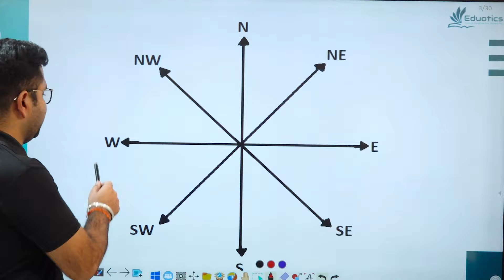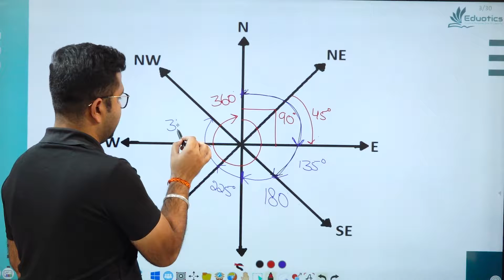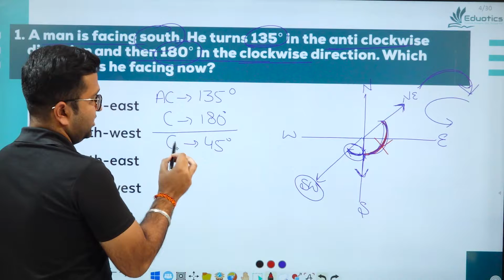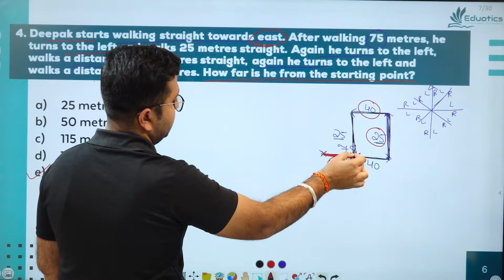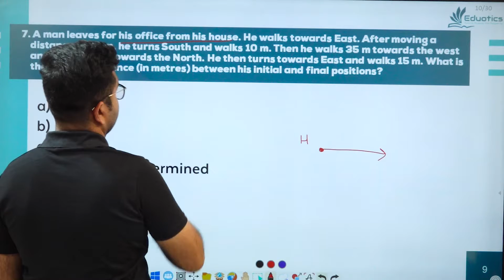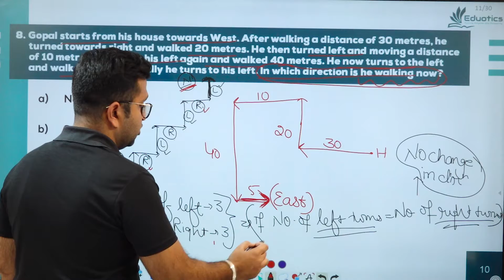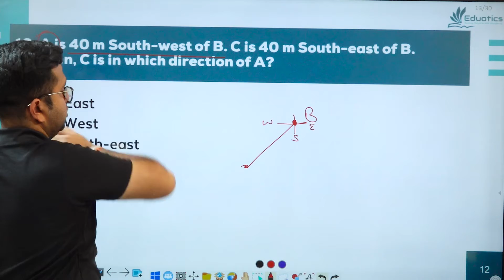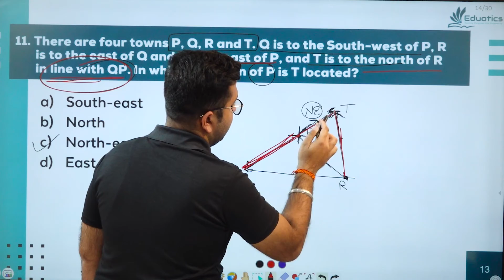Direction Sence Test | Lecture 1 ​| Class 10th | Mental Ability | NTSE | Eduotics